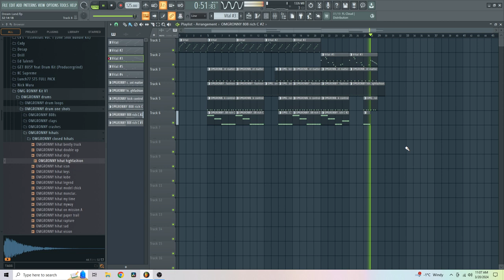Listen to this when ur high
Feel free to use the music, just give credits to me in the description.